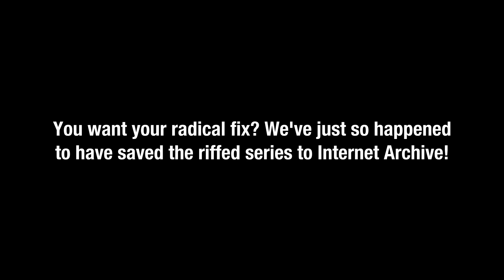Street Sharks: The Annotated Series! (ARCHIVED REDIRECT)